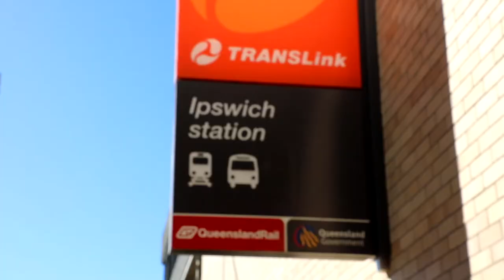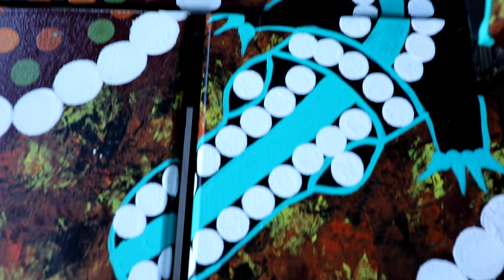Ipswich CBD’s 300 metre outdoor gallery - Bell Street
Bell Street has been transformed into a growing 300-metre gallery that proudly showcases Ipswich’s community pride.

Hand-painted artworks and welcoming clean streets now greet visitors to Ipswich Central, along with adorned public furniture, a green wall and planter boxes featuring trees and native plants.